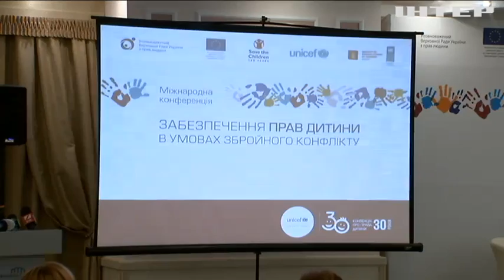Наталія Королевська закликала надати дітям статус простраждалих під час воєнних конфліктів